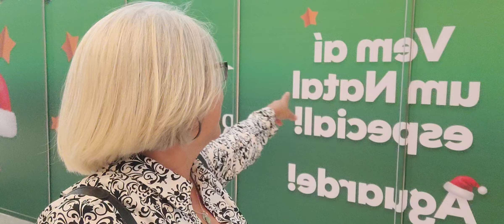EVENTO DE BELEZA NO RIO MAR. JULIANA E HUGO CURTEM O CANAL LINDOS.